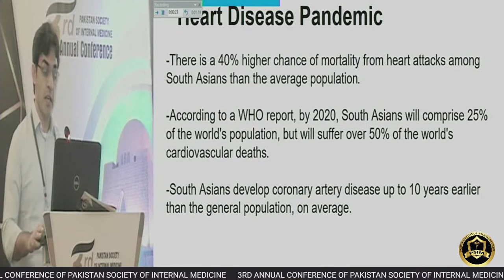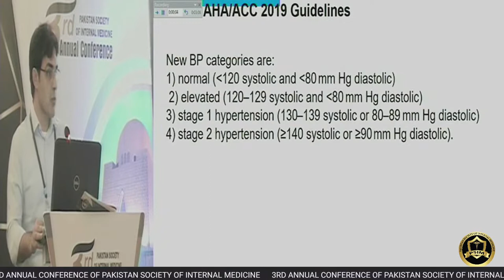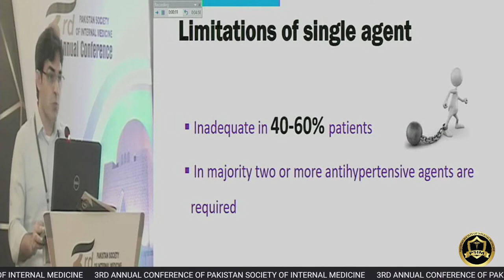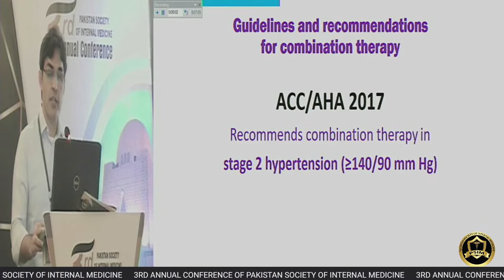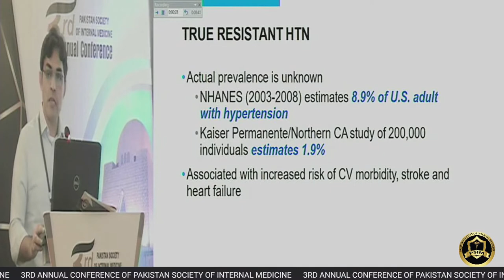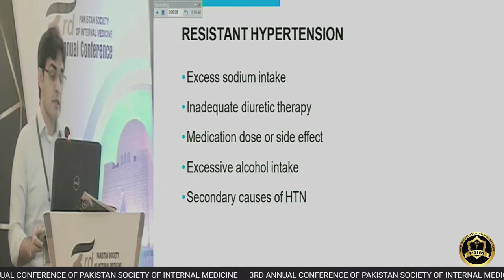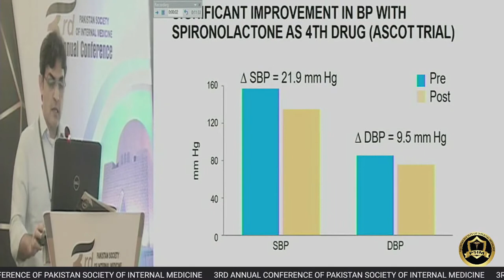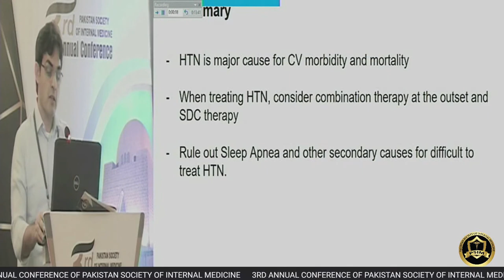Managing patients with difficult to control hypertension | Dr Sohail Khan | PSIM 3rd Annual Conf